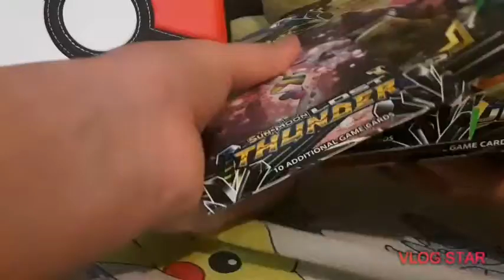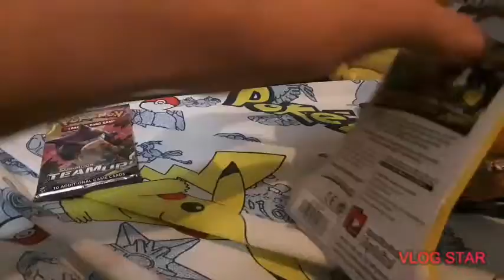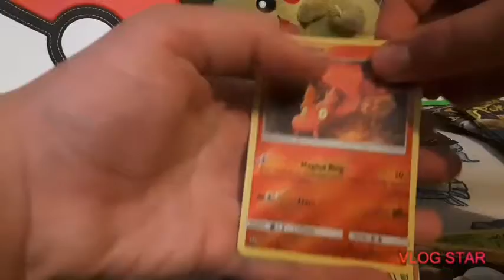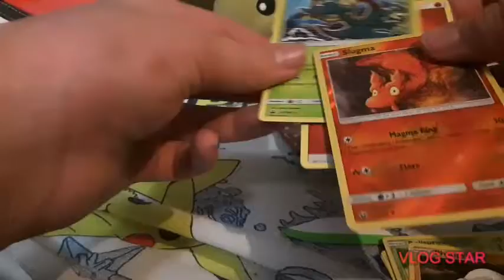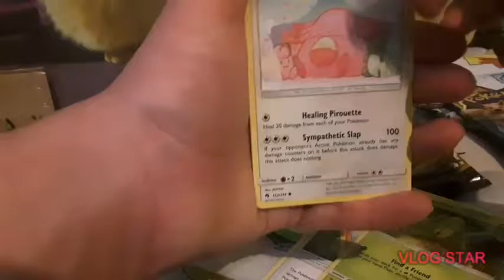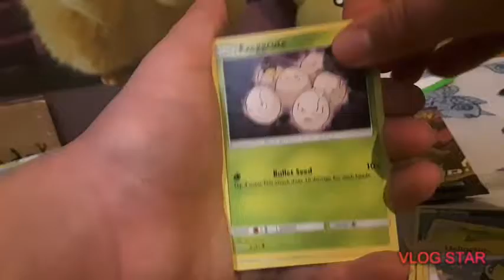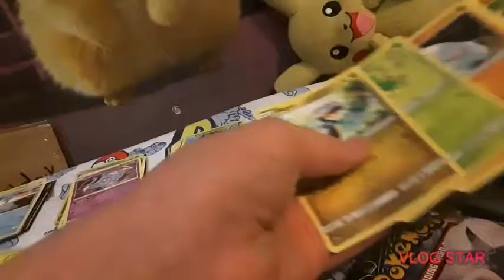Pack opting pokemon